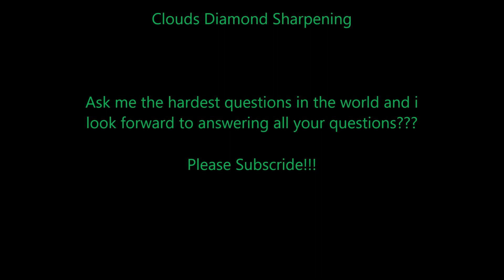Ask the hair clipper blade sharpener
Hi, my name is Nick George with Clouds Diamond Sharpening. I'm a professional sharpening and repair technician (third-generation) who has been working on hair cutting tools and equipment for the last 20 + years. I work with a variety of different industries including pet groomers, barbers, stylists, livestock owners, and more. I offer services including clipper blade sharpening, scissor / shear sharpening, hair clipper repair and more!